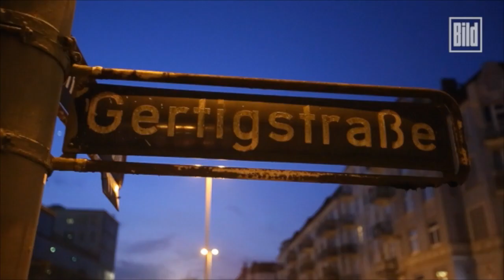Rocker-Bande Mongols: Großer Polizeieinsatz in Hamburg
Das MEK hat am frühen Donnerstagmorgen eine Wohnung in Winterhude gestürmt. Hintergrund ist offenbar eine Großrazzia der Polizei gegen die Rocker-Bande „Mongols“.